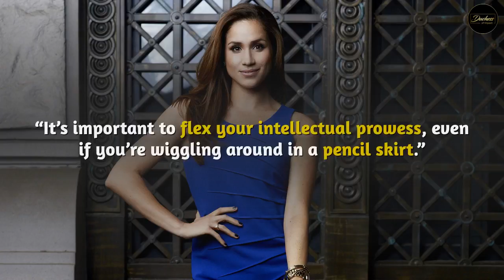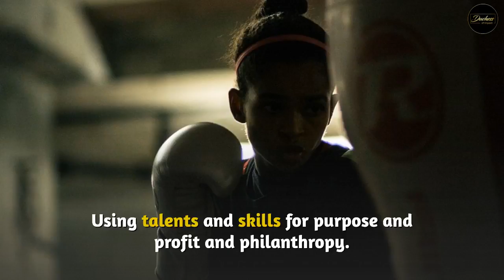Olympian Boxing Champion Ramla Ali Featured on Duchess Meghan's Vogue Inspires Next Generation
People who work with or partner with the Duchess of Sussex MeghanMarkle go on to to do bigger and better things. She was featured in the British Vogue Forces For Change September 2019 edition. So its no surprise that Olympian RamlaAli is now inspiring a new generation with her book "Not Without a Fight"
The ForcesForChange edition of British Vogue was the best-selling issue of the decade. Talk about the Duchess of Sussex being the Duchess of Success.